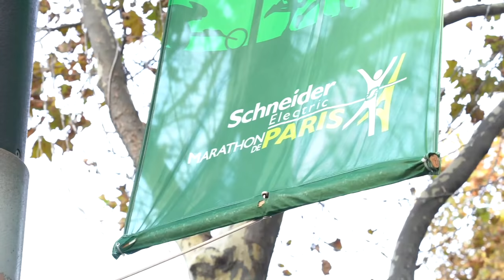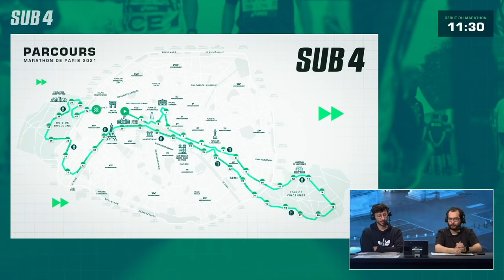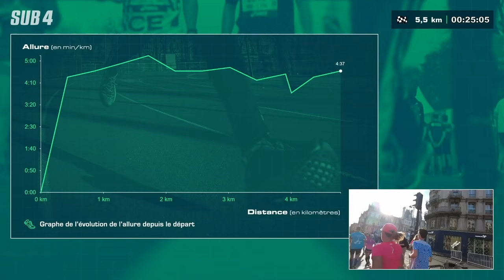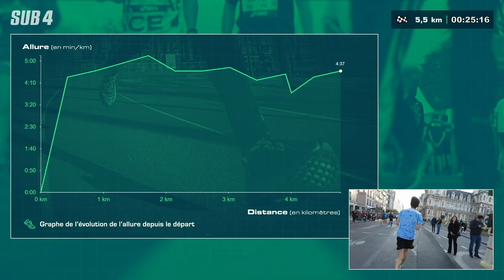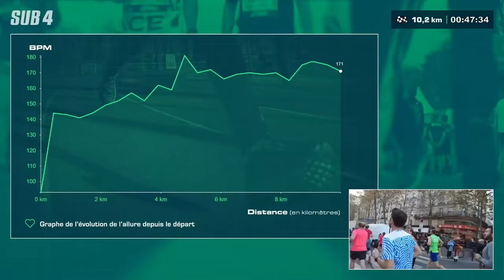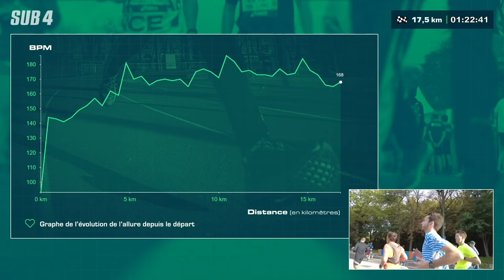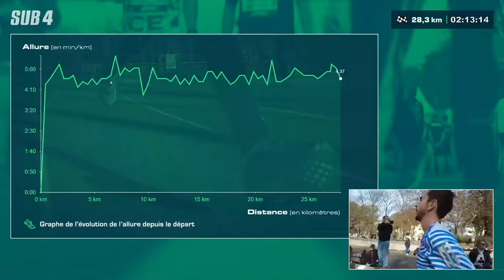JE SUIS ALLÉ AU BOUT DE MOI MÊME ! (Marathon de Paris)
3 mois de préparation intense pour être prêt à exploser mon objectif de Sub4 au Marathon !

DOMINGO AU MARATHON DE PARIS 2021 !